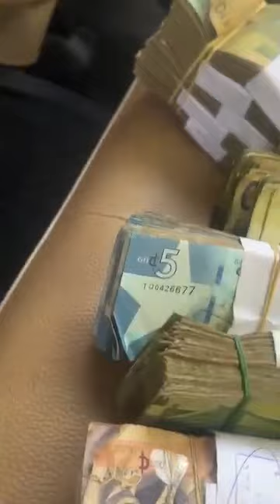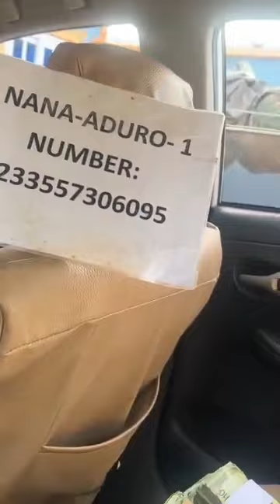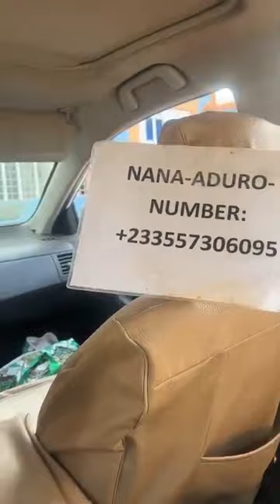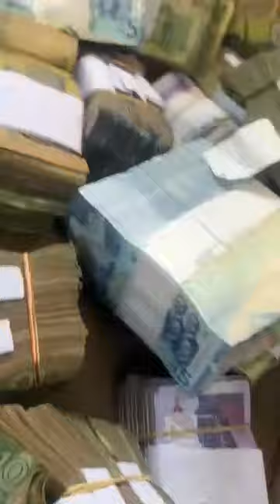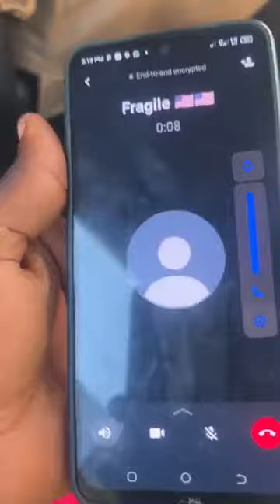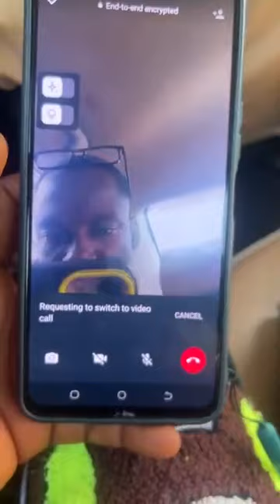how to make money easy without having problem with anyone only me NANA ADURO can help you.